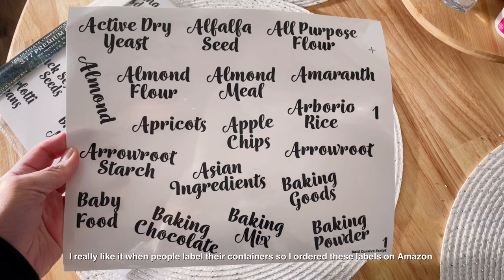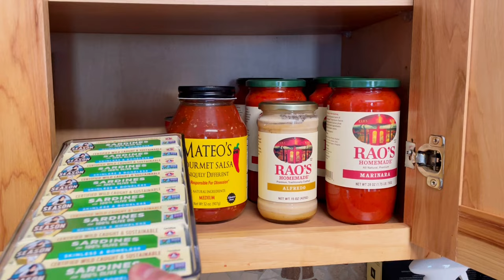Small Pantry Organization 2022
Product links:

Food Containers

Pantry labels

Steel mesh turntable

Acrylic Organizer set

Oil Spray Bottle

Electric Salt and Pepper Grinder Set

Rotating spice rack

Organizing bin